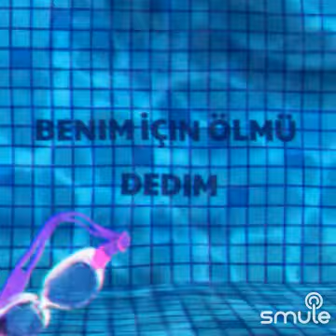🪴 SEN İSTEDİN 🪴 2️⃣ Sana Beni Sev Mi Dedim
" Sana Beni Sev Mi Dedim " parçasının bu harika versiyonunu Smule'de buldum..
Yorum                   :    Muharrem   DALGIÇ    /    CANİK   MÜZİK